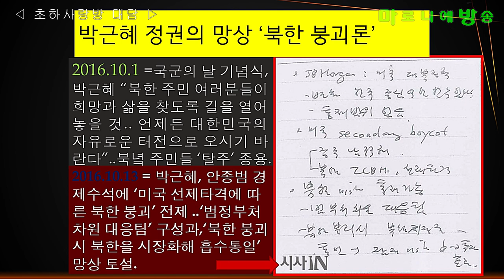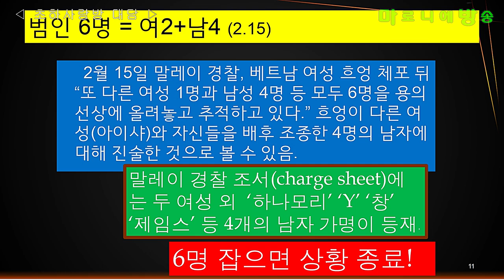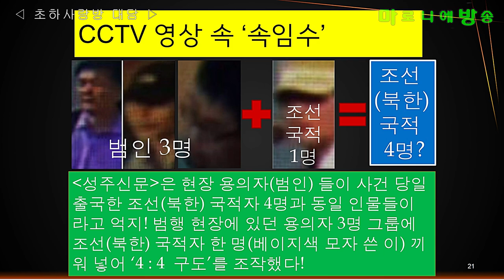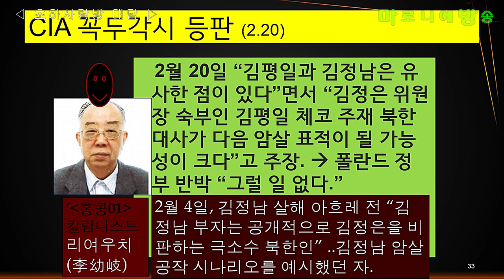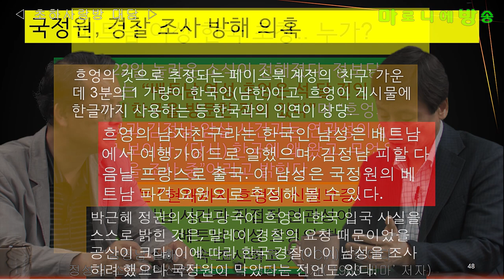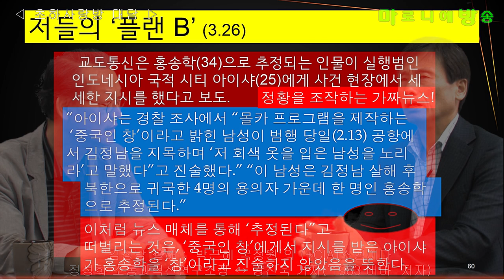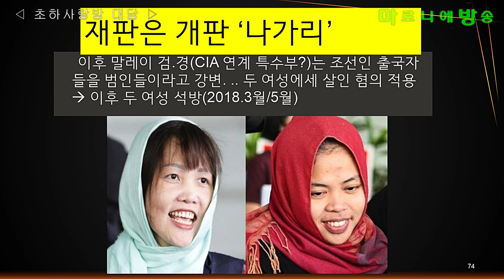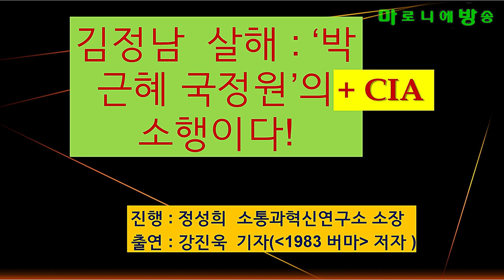[소통과혁신] "김정남 살해 ‘박근혜 국정원’+CIA의 소행이다!" - 정성희 소통과혁신연구소장, 강진욱 연합뉴스 기자 / 초하사랑방 대담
김정남 사건은 안기부가 자행한 자작테러인 버마 아웅산 폭파(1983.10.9)와 이한영(김정일 국방위원장 처조카) 살해(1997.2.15)와 동일한 구도와 목적 아래 박근혜(+황교안) 정권의 국정원이 저지른 사건이다.
조선(북한)이 아시아 우방국의 주권을 침해하는 사건을 저질렀다는 구도 아래 조선과 아시아 우방국 사이를 이간질하고, 조선에 테러국가 이미지를, 그 새 지도자에게는 테러리스트 이미지를 덧씌워, 남한의 대북 적대의식에 기초한 남북분단체제를 보전하고, 북측을 국제사회에서 고립시키려는 반인륜 국가범죄! 와우! 명실상부, 이명박근혜의 ‘헬조선’ 답지 않은가!

 “김정남 사건은 ‘박근혜 +황교안 정권’의 청와대와 이병호의 국가정보원, 얼치기 의원들, 사이비 전문가들, 한국과 일본 및 각국 쓰레기 언론, 말레이시아 경찰과 검찰 및 변호인들이 벌인 광란의 춤판이었다.
북한을 테러지원국 명단에 다시 올리려는 미국의 비열한 전술에 장단 맞추고 추임새 넣으며 미친듯이 또 한 판 놀아난 것이다.
악인들이 이 나라 분단의 역사에 또 한 개 치욕의 낙인을 아로새겼다.”